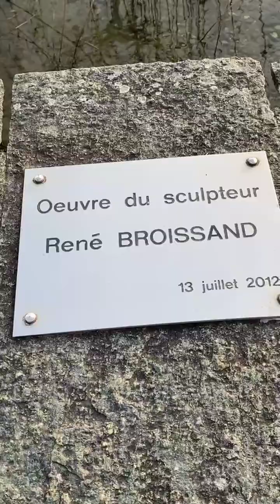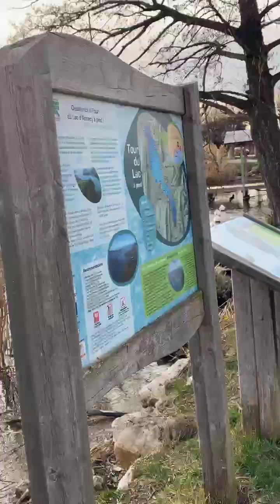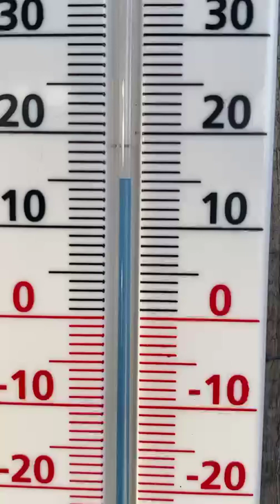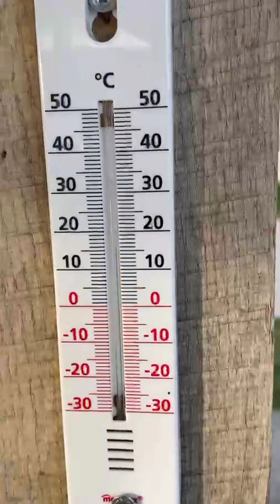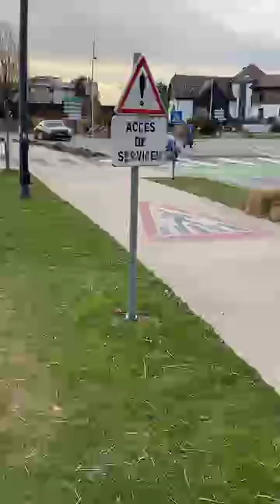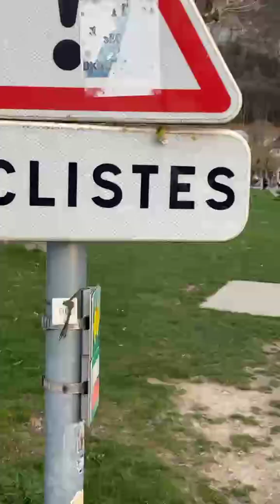COUCHER DE SOLEIL SUR LE LAC D’ANNECY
première impression printanière au bord du lac d’Annecy (Haute-Savoie–France).
Depuis les rivages d’Annecy le Vieux avec Jean-noel Deparis